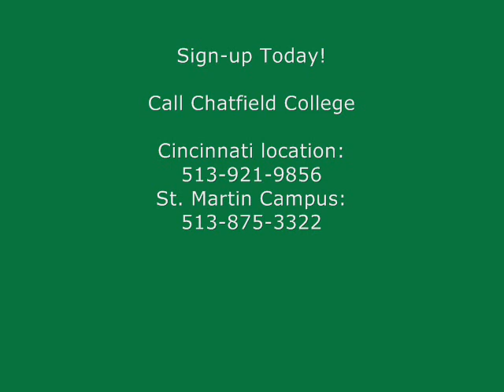Chatfield College Abrahamic Religion Course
Interview with Instructor John Dvorachek and Cincinnati Public Radio.